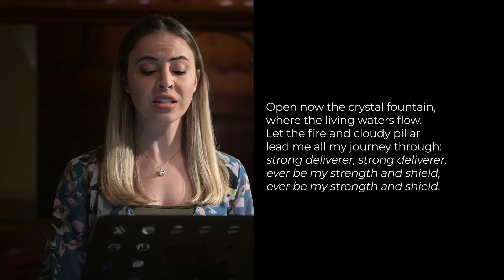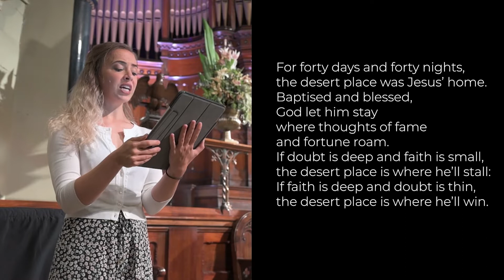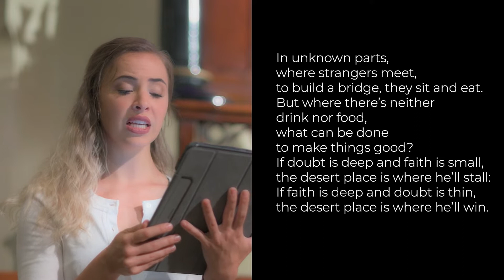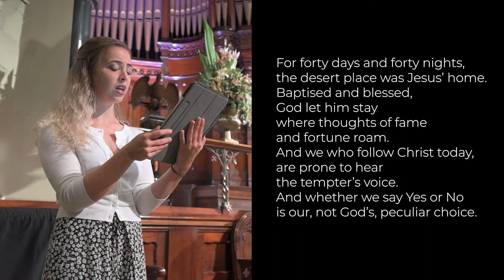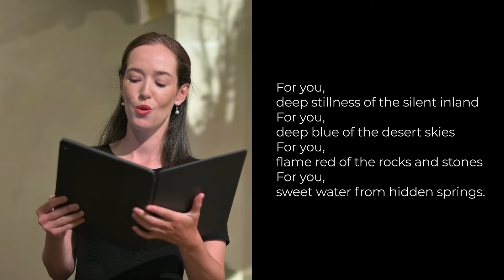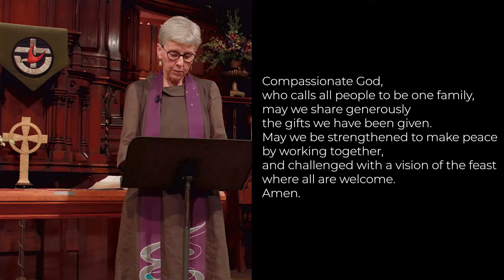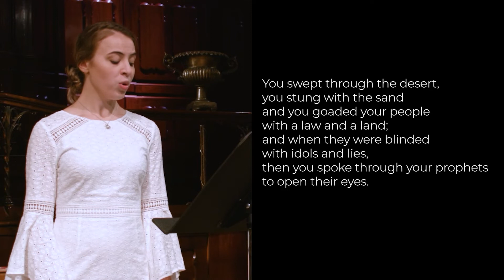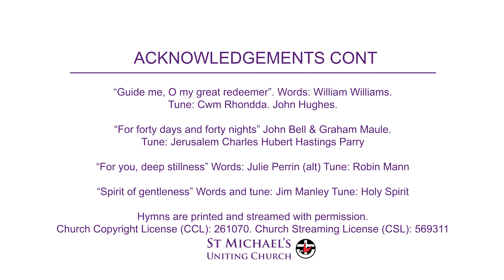“Lent: Journey Inward, Journey Outward”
Sunday Gathering 6 March 2022
Minister: Rev Dr Margaret Mayman
Reader: Rev Clare Brockett
Organ & Piano: Rhys Boak
Violin: Helen Bower
Cantors: Jesika Clark & Georgia Wilkinson
Videographer: Jackson Raine

Copyright License (CCL): 261070 &
Church Streaming License (CSL): 569311

Donations to support the online mission, ministry and music of St Michael's Church and the Mingary-Cairnmillar Counselling Service are received with gratitude